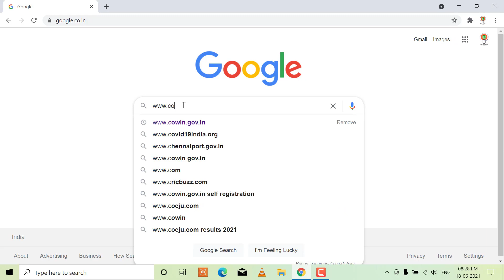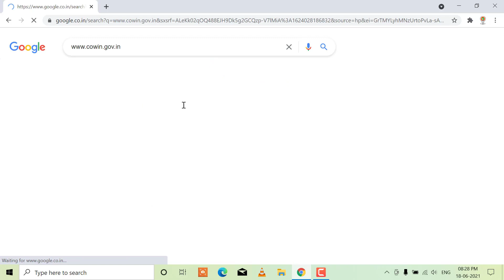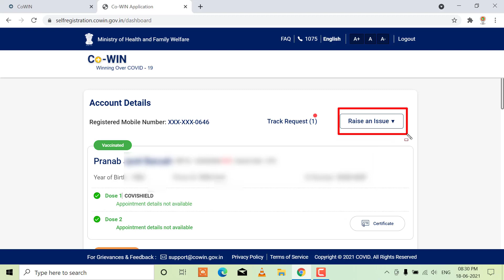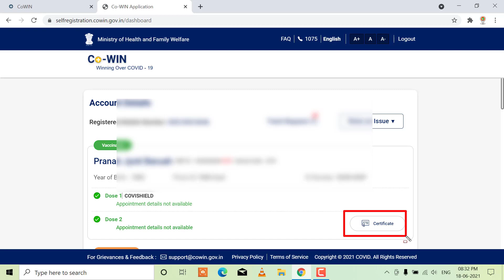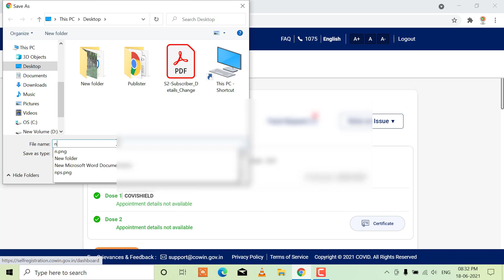How to check covid vaccination certificate correction status online?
Hi friends, in this video we are discussing about how to check Covid vaccination certificate correction status online. If you have submit for correction of covid vaccination certificate recently and you want to know the status of correction in your vaccination certificate then you can easily see the status.

If you are searching for how to check covid vaccine correction status then watch this vide till end or follow the following steps.
1.

2. Click on Login/ register yourself option on the home page of the website.

3. Enter your mobile number which you have entered at the time of registration for covid vaccination. Then click on send OTP option.

4. An OTP will be received on your mobile number. Enter the OTP here and click on 'verify and proceed'.

5. Now you are logged in to your vaccination account. On the top of the page you will see an option 'Track request'. Click on this option.

6. A new page will open, in this page you will see your request reference number, name of the beneficiary, issue type and the status.

7. You will also see a customer service number for your covid vaccination certificate related query. The number is 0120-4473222. You can contact on this number is any issue raised.

Oxygen concentrator